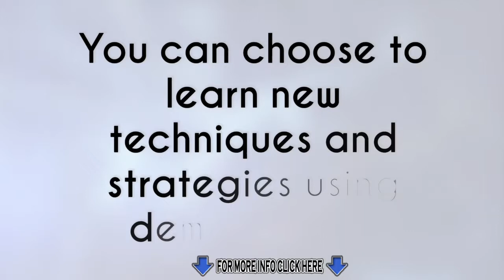- PASSIVE INCOME- 5 Tips on how to start trading in binary options to make money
Binary Options Trading Signals has the capability that will let you copy the live trades of a professional trader. Binary Options Trading Signals service has been developed with simplicity in mind. Binary Options Trading Signals service will let you watch over the shoulders of a professional trader. All the difficult technical analysis and the fundamental analysis is done for you on a daily basis by Franco, the moderator of the Binary Options.